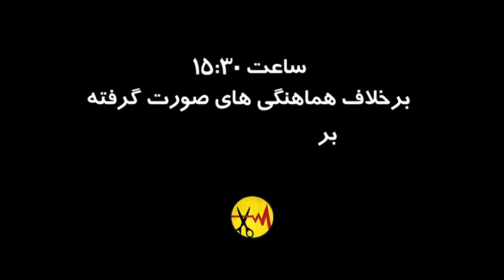قطع برق چهارباغ عباسی ، مجلس مهدی رعنایی